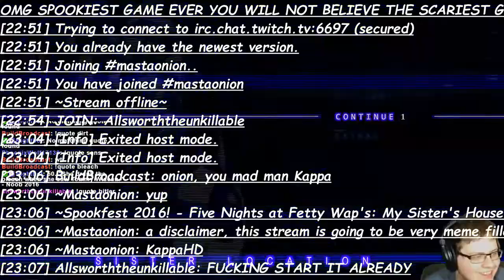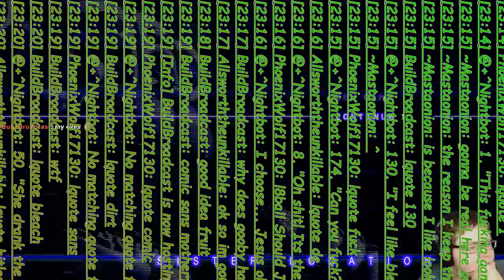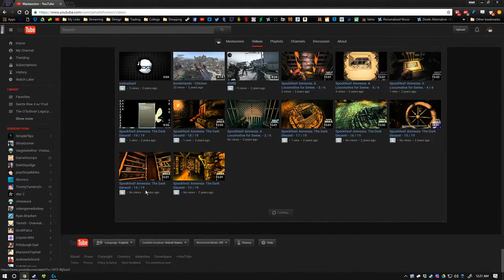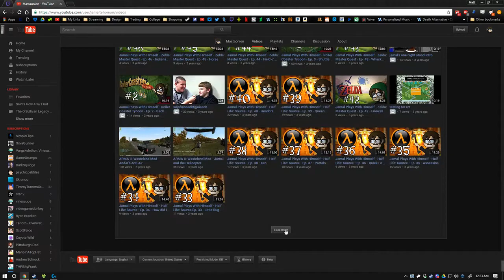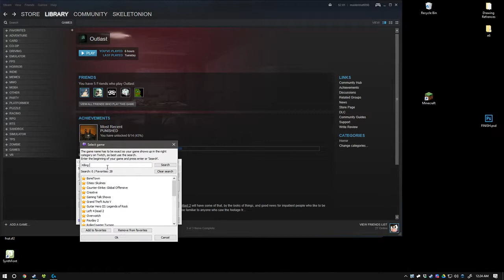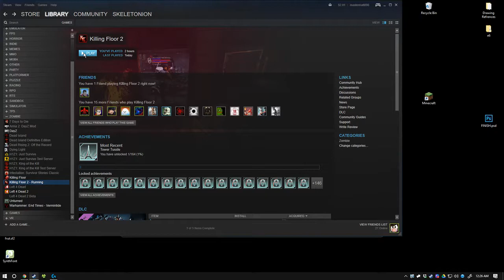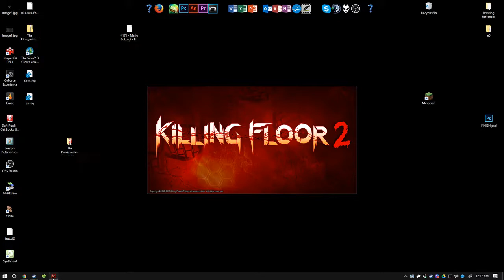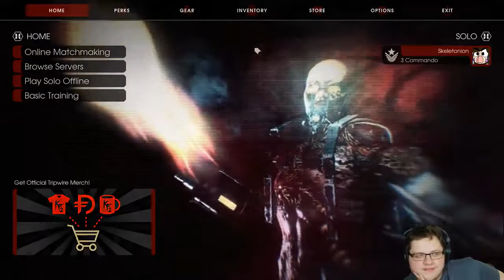10/20/2016 - Spookfest 2016 (FNAF: Sister Location, Killing Floor 2)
00:00 - AFK Screens
12:50 - Five Nights at Freddie's Sister Location
1:15:17 - Bullshit
1:24:41 - Killing Floor 2
2:35:20 - AFK Screens

In this stream, Jamel hops on the bandwagon and plays the newest FNAF game for probably like an hour and then plays KILLING FLOOR 2